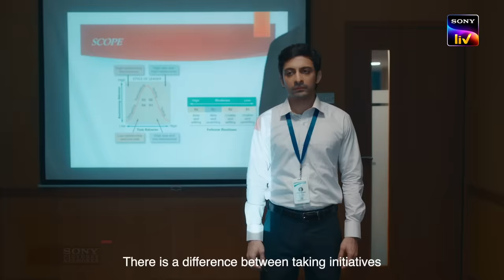Cubicles | Season 3 Trailer | Premieres on 5th Jan only on @SonyLIV | TVF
New season, different team dynamics, but the classic Cubicles story continues.

Watch Cubicles Season 3, streaming on 5th Jan on Sony LIV

Director: Divyanshu Malhotra
Writers: Avinash Singh, Vijay Narayan Verma, Gaurav Sharma
Producer: Arunabh Kumar
Executive Producers: Shreyansh Pandey, Vijay Koshy, Chaitanya Kumbhakonum
Cast: Abhishek Chauhan, Badri chavan, Ayushi Gupta, Niketan Sharma, Ketaki Kulkarni, Nimit Kapoor